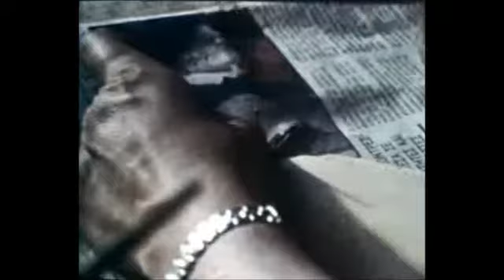Τα λαϊκά όργανα και η κατασκευή τους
Θεόφιλος Μπρας και Χρίστος Τσιαμούλης για την κατασκευή του παραδοσιακού λαούτου.